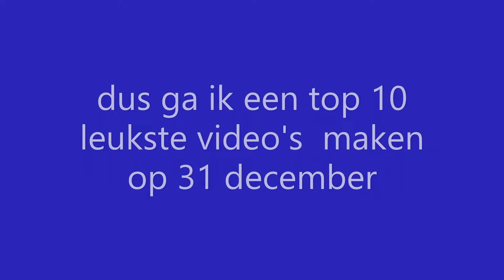de video voor een top tien die op 31 dec word geplaatst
ik heb besloten om op 31 december een video met kleine stukje's van video's die ik dit jaar heb gemaakt maar er worden er 10 door mij uit gekozen . en de kleine stukjes van die video's duren maximaal 30 seconden . en dan wens ik jullie een gelukkig nieuw jaar . en dan op 3 januari komt de eerste van 2020 . dus tot 31 december .